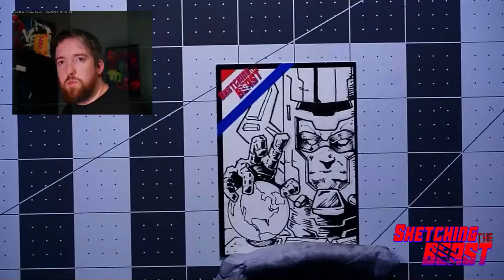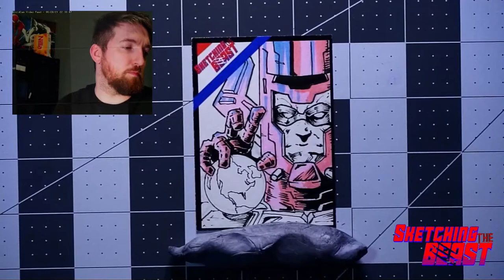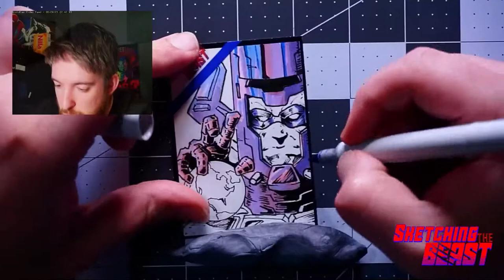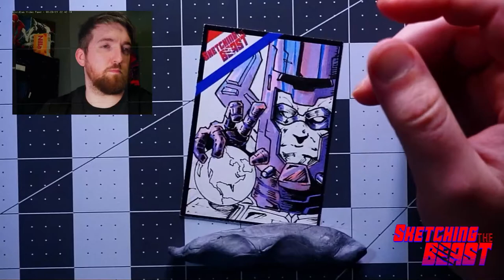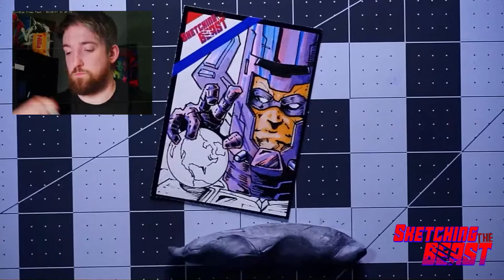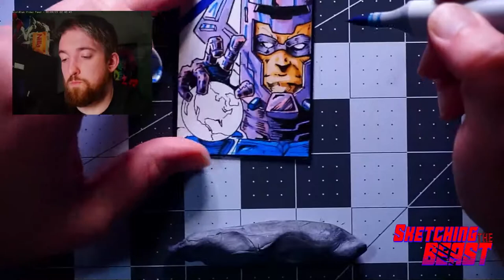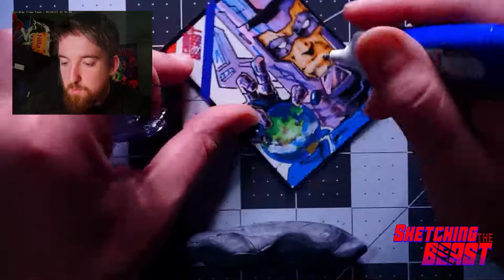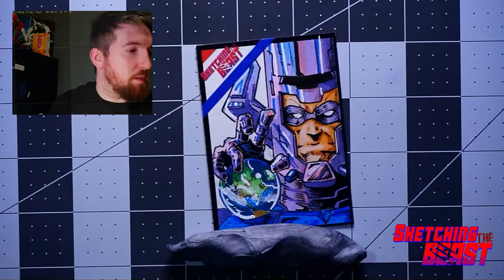How to make time for art.. Chat while drawing galactus on a sketch card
Today i take a little bit of a different approach to my video and i tell you why you should stop slacking and why you should start creating art. I give you an example of how my day works and how there is always time for your passion!

Chapters
0:00​ Pencils
0:47​ Inks
2:57 Coloring
4:39 End

Ill have tiers very soon to unlock giveaways and alot of fun stuff !